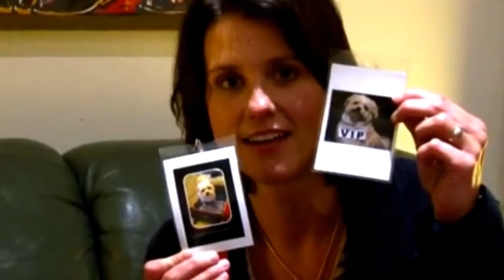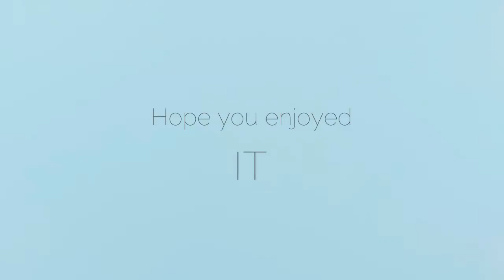Heather peace fan vid